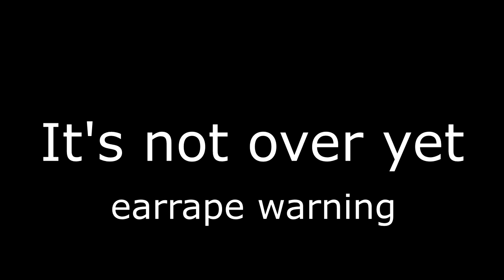[HOI 4 - Red World] Gennady Zyuganov conquers the world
First time trying something new, hope you like it. And for some reason, red flood isn't working with my pc, dunno why, but i will be playin more games in future

Haozy903#6225